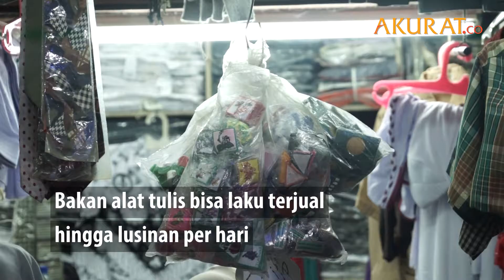Jelang Tahun Ajaran Baru, Toko Perlengkapan Sekolah Diserbu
NASKAH: Risma Afifah | VIDEO EDITOR: Tri Affandi | JULI 2018